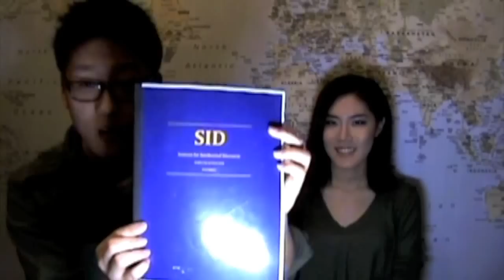TACTV Episode 3: "The Sphere of Influence"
"The Sphere of Influence"

Who are some of the widely celebrated figures who have shaped the world and its stereotypes? How have these figures used their sphere of influence to create change in the world and also recreate a positive outlook and image towards the community they identify themselves with? What can we learn from those people and how are Christians recreating a degraded image of our community? Are we providing the means for our future generations to serve God and be confident in their identity as Christians? Who are our role models, and why do they inspire us? Can we become role models for future Christian achievers too?